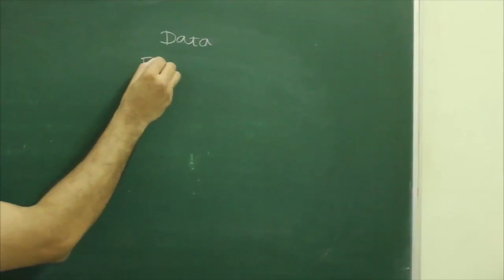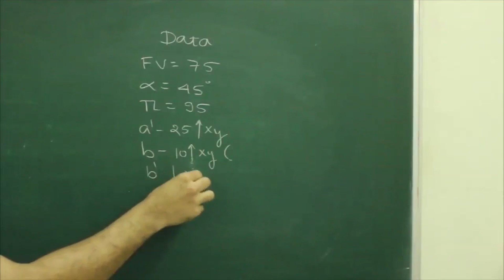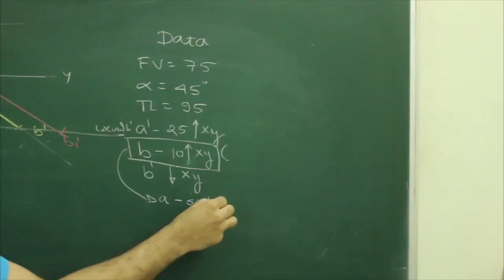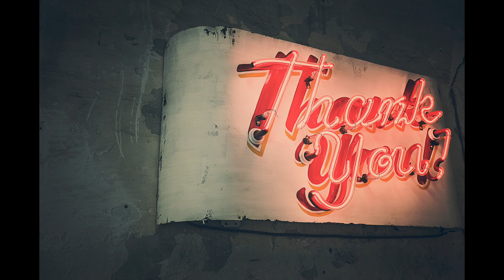Projection of lines 27 in hindi - Engineering drawing - Technical drawing